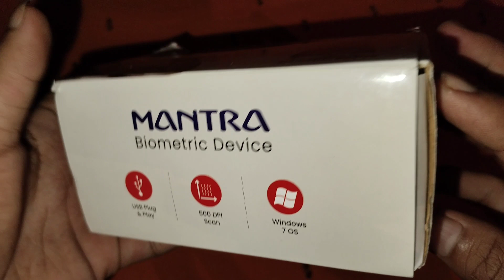spice money mantra device lifetime free rd service | spice money mantra device order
Video Highlights
Timestamps: